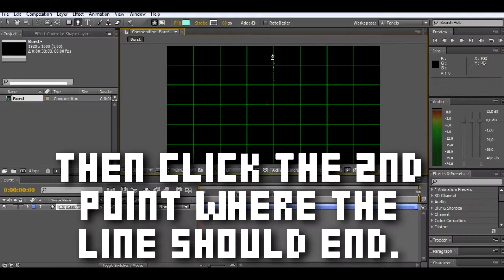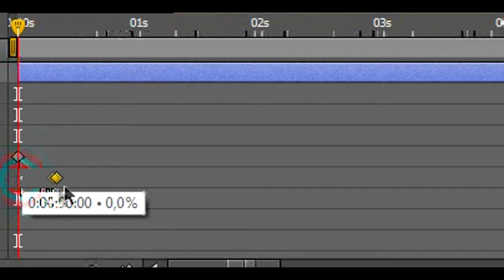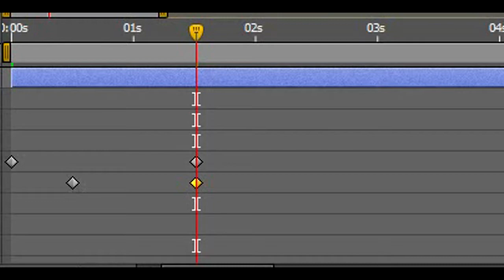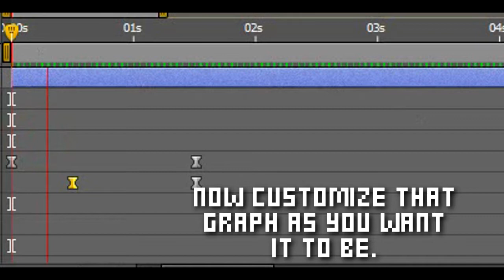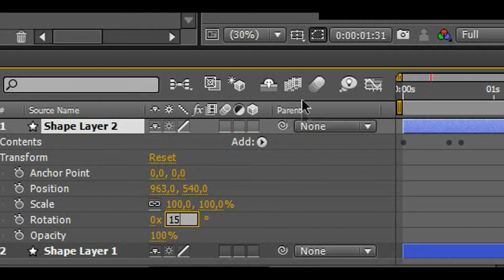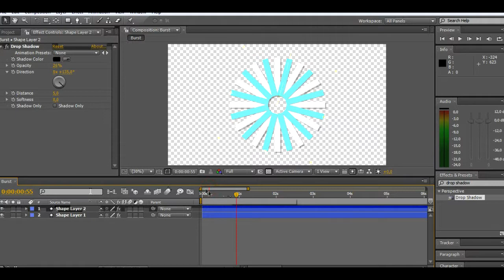AE TUTORIAL - How to make a burst!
I think I'm coming back now.
Maybe :)